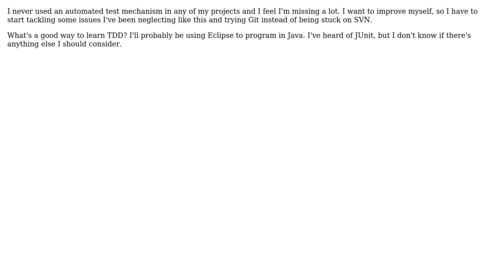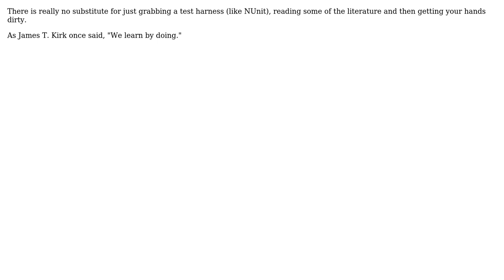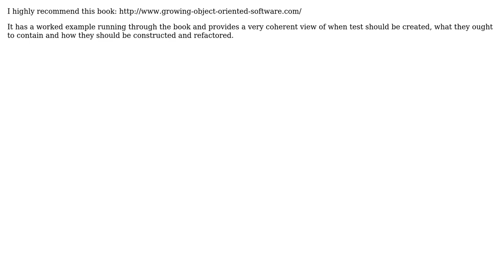Software Engineering: I want to start using TDD. Any tips for a beginner? (4 Solutions!!)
Software Engineering: I want to start using TDD. Any tips for a beginner?

With thanks & praise to God, and with thanks to the many people who have made this project possible! | Content (except music & images) licensed under CC BY-SA | Music | Images & others | With thanks to user Mike42 user Maslow user flamingpenguin user Chris Holmes user azheglov and the Stack Exchange Network Trademarks are property of their respective owners. You are responsible for your own actions.